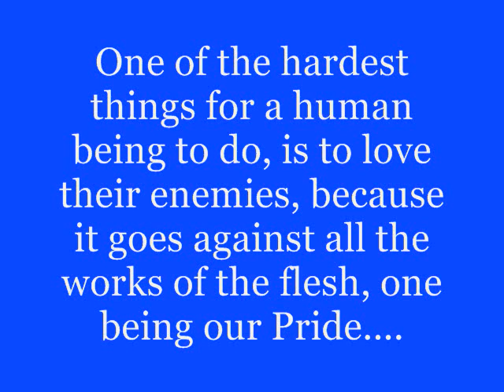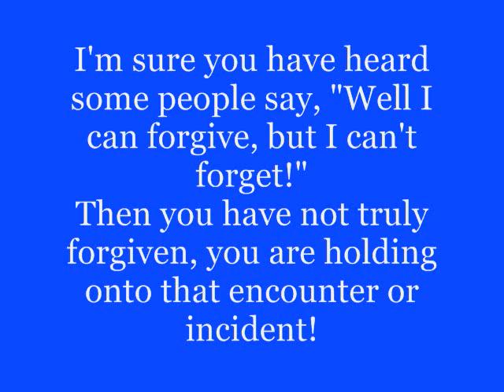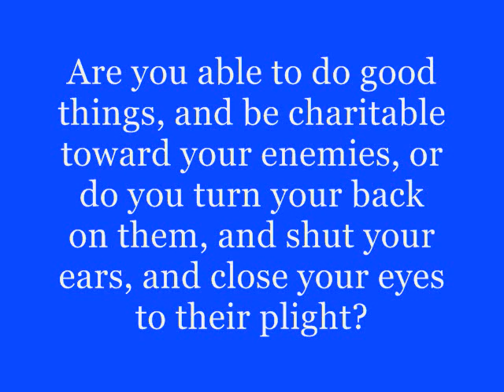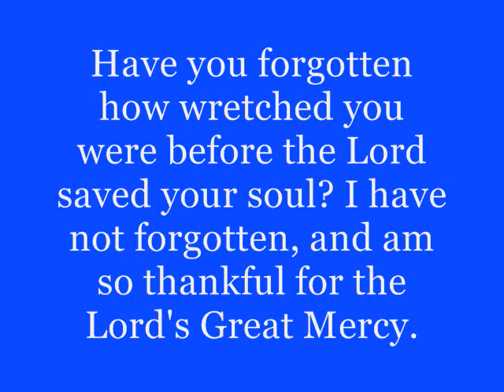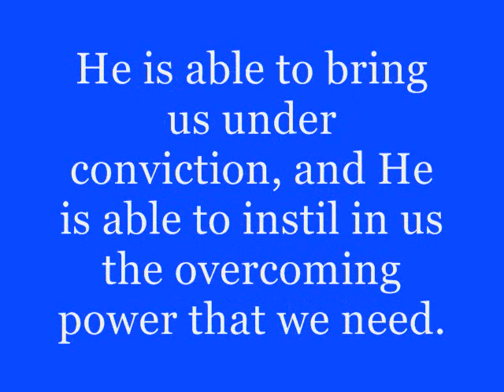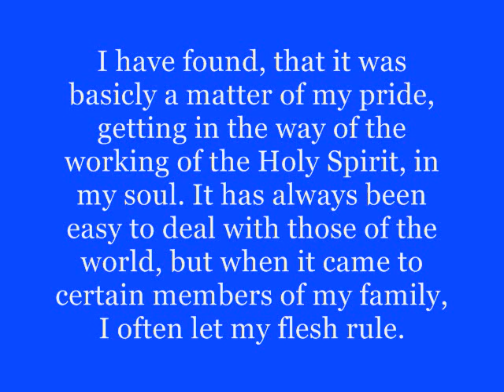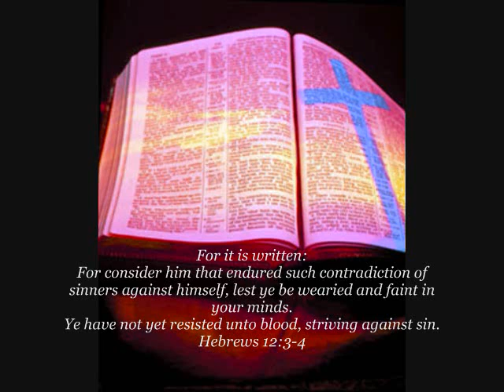Do You Truly Love Your Enemies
An exhortation for the saints of the Most High God!